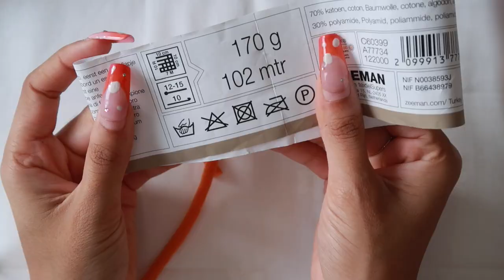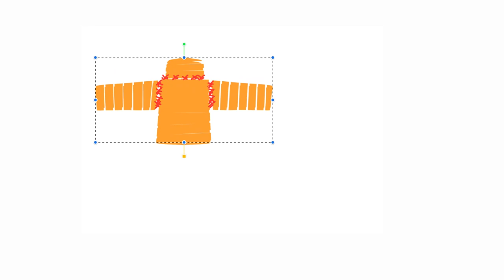crochet 101 EP1 : comment bien débuter 🧶🪡 (point de base, choisir son matériel &more)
hello, votre mamie favorite right there!

sur tiktok, instagram, youtube, on le voit partout : le crochet revient à la "mode" et ce n'est plus seulement le hobby préféré de ta voisine octogénaire.

c'est donc mon TIME TO SHINE puisqu'ensemble on va reprendre les bases dans une série que j'appelle "crochet 101" pour vulgariser tout ça et le rendre accessible au max.

rien de très sorcier, juste le bon matériel, une aprem de libre et mon tuto lol (et peut-être pas des ongles de 10cm mdr).

n'hésitez pas à me poser vos questions, je suis là pour ça ;)

bizu et take care ♡

- about me
shanice 23
je monte toutes mes vidéos moi même sur Final Cut Pro
et merci à mon super pote Antoine (@Wubisan sur IG) pour l'outro animée !